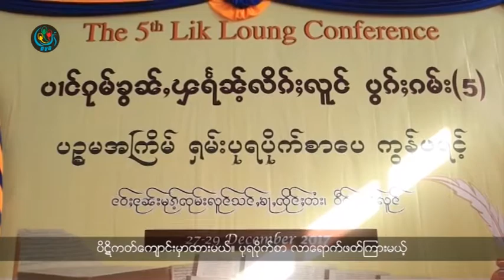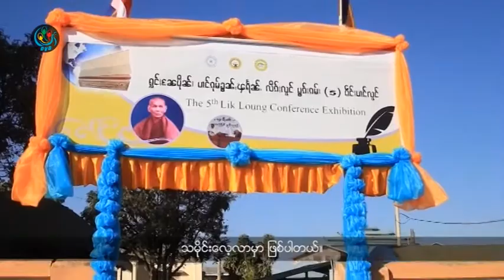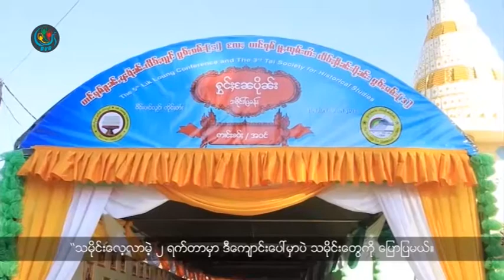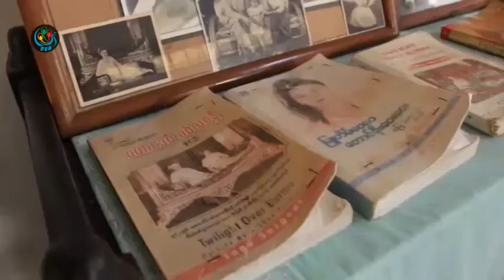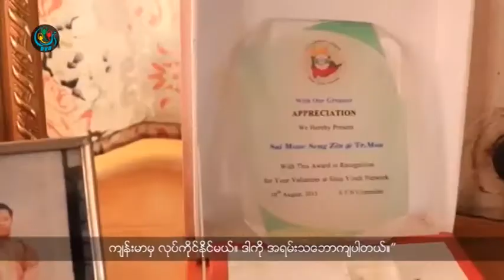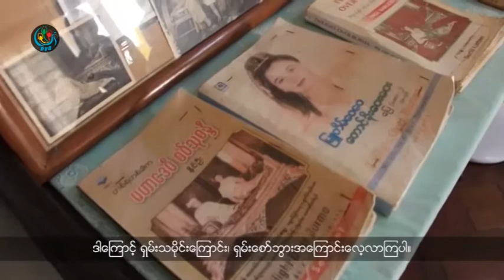DVB - တုိင္းရင္းသားသတင္းအစီအစဥ္ (ရွမ္း)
DVB TV -  တုိင္းရင္းသားသတင္းအစီအစဥ္ (ရွမ္း)
တင္ဆက္ - BNI